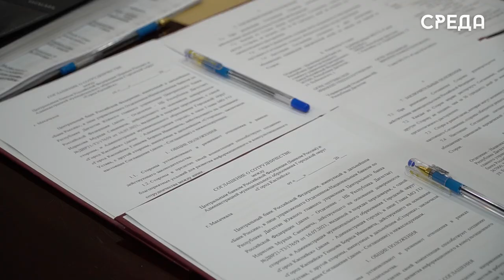Администрация Каспийска и Центральный банк РФ подписали соглашение о сотрудничестве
29 января в стенах администрации Каспийска прошло подписание соглашения о сотрудничестве между Центральным банком Российской Федерации и Администрацией Каспийска.

Данное соглашение поспособствует   определению направлений и форм взаимодействия сторон для организации совместной работы по повышению уровня финансовой грамотности как жителей, так и субъектов предпринимательства муниципалитета.